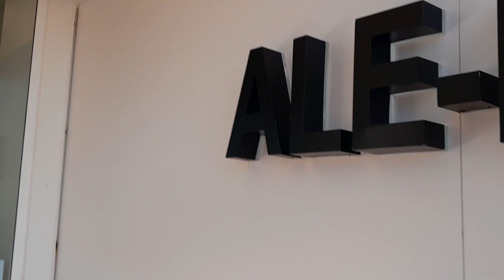CAMINATA DESDE COSTA ADEJE HASTA PLAYA DE LOS CRISTIANOS TENERIFE ESPAÑA 2023 PARTE 4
Tenerife é um dos destinos mais deslumbrantes das Ilhas Canárias, oferecendo uma combinação única de paisagens naturais, praias paradisíacas, vilarejos encantadores e uma rica cultura. Este vídeo leva você a explorar as maravilhas desta ilha vibrante, famosa por sua diversidade geográfica, que inclui desde o majestoso Pico Teide, o vulcão ativo e a montanha mais alta da Espanha, até as águas cristalinas que banham suas costas.

Durante a jornada, você descobrirá as famosas praias de Tenerife, como a Playa de las Américas e a Playa de Los Cristianos, locais perfeitos para quem ama sol e mar. Além disso, o vídeo mostra as impressionantes falésias de Los Gigantes, os encantadores vilarejos de La Laguna, com sua arquitetura colonial, e o Parque Nacional del Teide, que oferece uma experiência inesquecível no coração de um vulcão. Cada canto da ilha traz uma nova descoberta, desde os mercados locais vibrantes até os tranquilos bosques e áreas de montanha, ideais para caminhadas e aventuras ao ar livre.

Além de suas belezas naturais, Tenerife também é um paraíso para os amantes de gastronomia, com uma excelente oferta de pratos típicos e uma vida noturna animada, especialmente na capital, Santa Cruz. Se você procura relaxar ou se aventurar, Tenerife é o destino perfeito para todos os tipos de viajantes. Não perca este tour visual e inspire-se para a sua próxima viagem